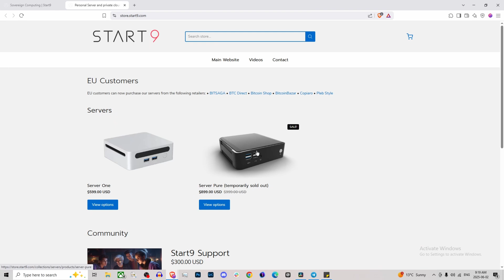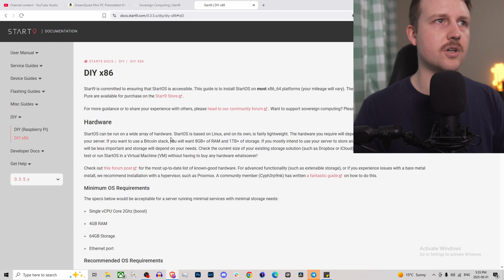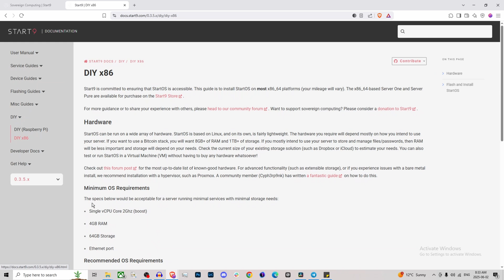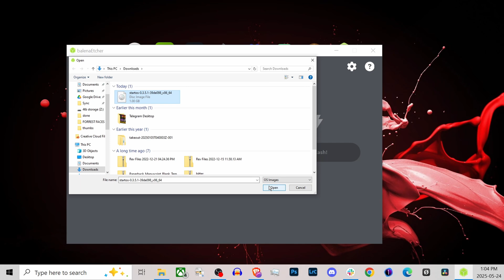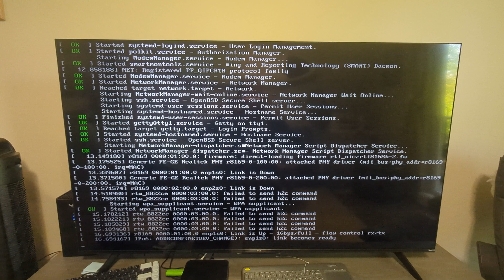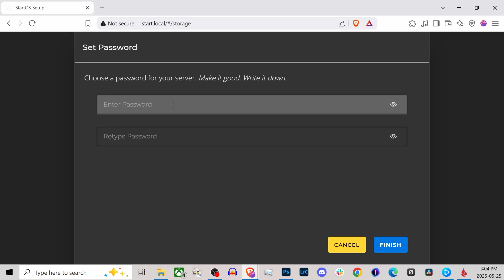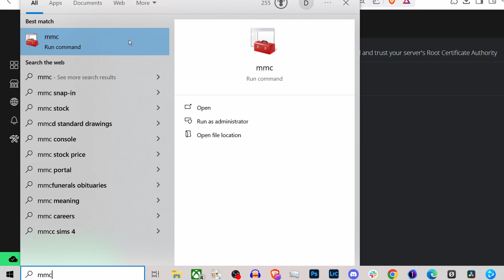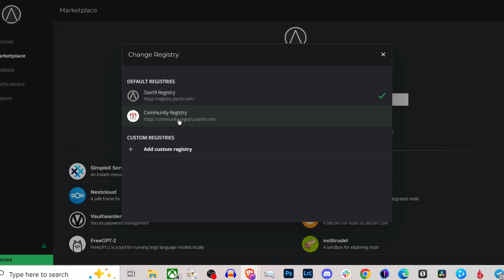$300 DIY Mini PC Bitcoin Node | How to install StartOS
Quick and easy guide on setting up a Mini PC as a dedicated sovereign computer server that can run a Bitcoin node, Lightning node, secure your passwords, and be your own cloud storage.
This is step one which is getting rid of that nasty Windows 11 and installing a fresh StartOS on the device. This operating system is free and open source and is built with privacy and Bitcoin in mind.

15% Stampseed Titanium Seed plates (BEST WAY TO STORE BTC PRIVATE KEYS)
USE CODE : BTCNOTCRYPTO15

Follow me on Nostr
npub1zqm9zant0rxf49wfgw8pt5h0j50cetfes6hwa73u7sxstlzcsz8qh6x9fs
Follow on Twitter/X